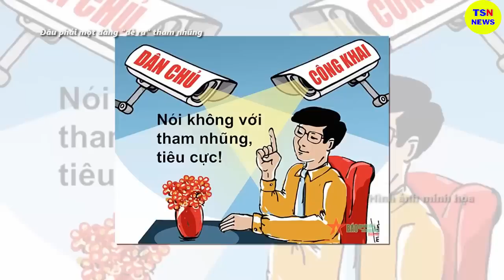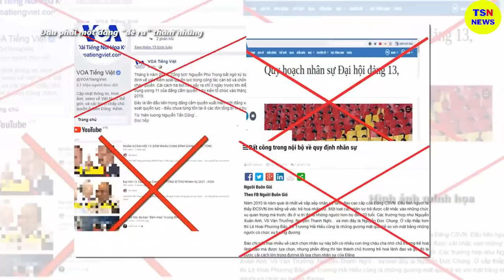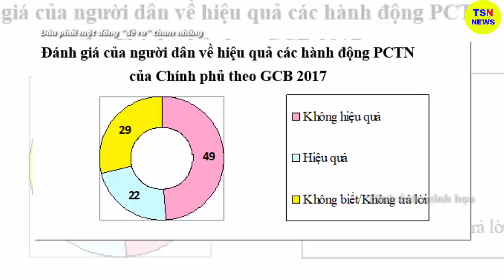Tin tức nhanh và chính xác nhất ngày 22/07/2023/Tin nóng Việt Nam Mới Nhất Hôm Nay/thoisunhanh